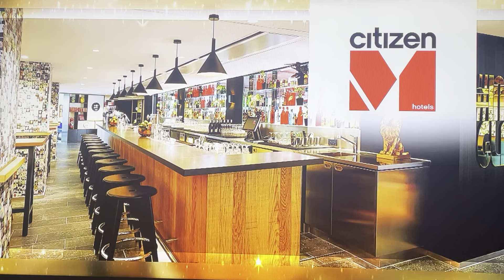The Price is Right - Showcases - 4/14/2023